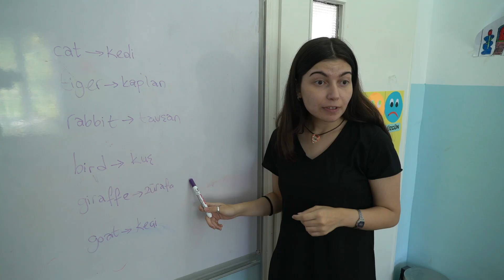5 Aralık Dünya Gönüllüler Günü Kutlu Olsun!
Türkiye’nin Mühendis Kızları, düzenli gönüllülük faaliyetlerinde bulunarak topluma duyarlı bireyler olma yolunda ilerliyorlar! Ortak fayda için çaba gösteren tüm gönüllülerin, 5 Aralık Dünya Gönüllüler Günü kutlu olsun!